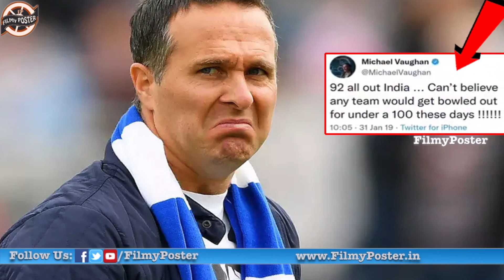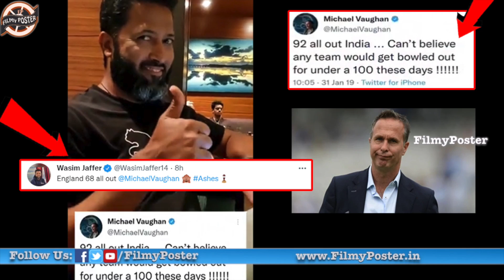Wasim Jaffer Strong Counter To Michael Vaughan|AUS vs ENG 3rd Test Day 3 Updates|Filmy Poster